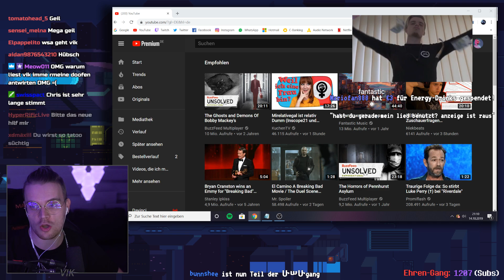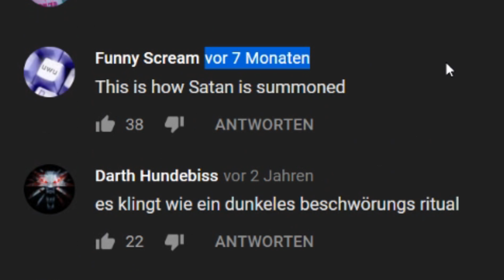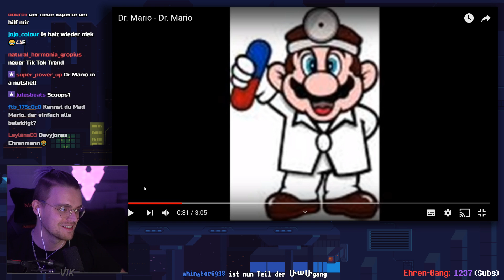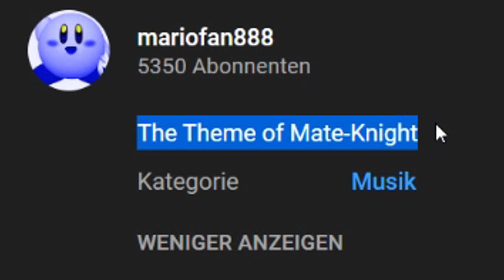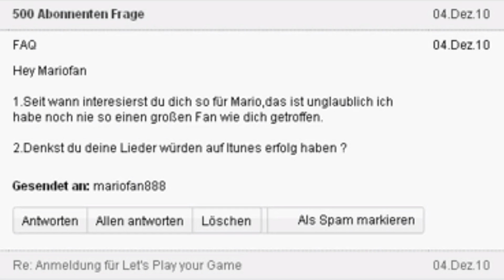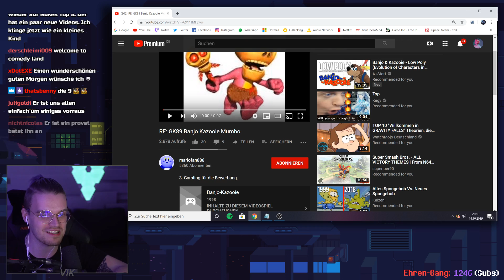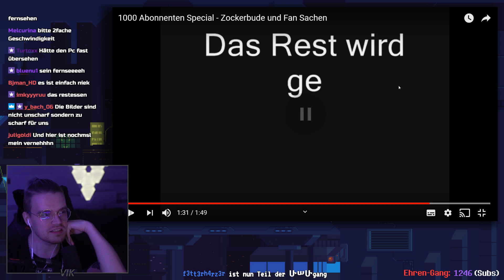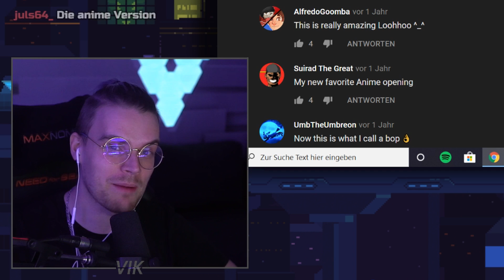GRÖSSTER EHRENMANN EU